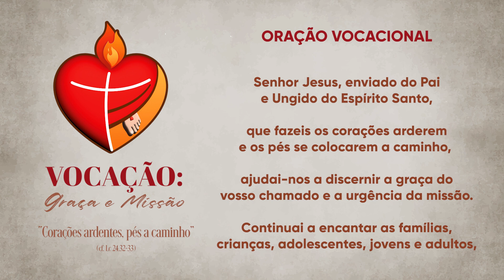Momento da Ave Maria com Dom Severino - 10/04/2024